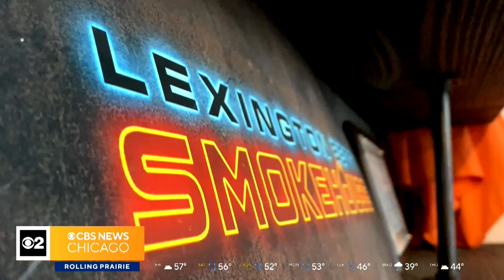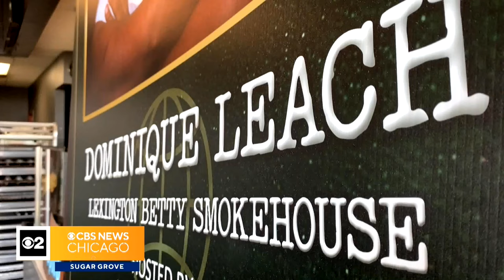Pitmaster Dominique Leach brings famous BBQ pullman restaurant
After appearing as a contestant and a judge on the Food Network, in addition to working through some of the most prestigious restaurants in the city, Dominique Leach is now known for her own - Lexington Betty Smokehouse located in the Pullman neighborhood.